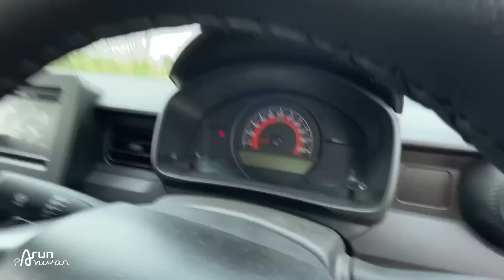Maruti Ignis 2022: बहुत बड़ी बात बोल दी भाई ने !! 🔥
Watch in this video:
Here is the full ownership experience of Maruti Ignis Sigma Base Model by @KarGourav . Hope you'll like the video :)

Hello Bhai,
Main hoon Arun Panwar from Palwal, Haryana (HR 30). BCA graduate and currently owning a Baleno 2019 Petrol and Kia Seltos Diesel 2020.